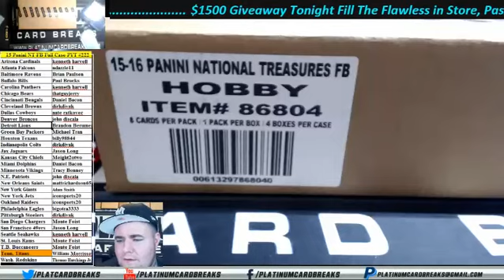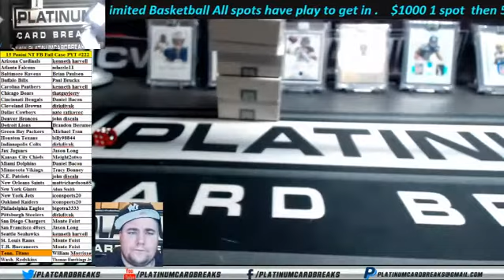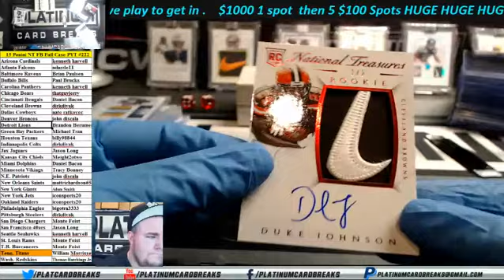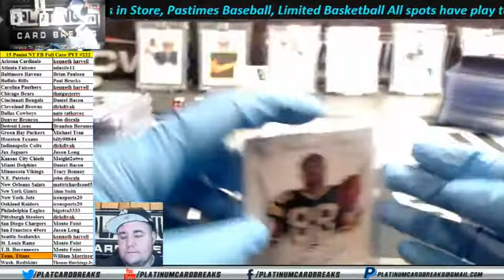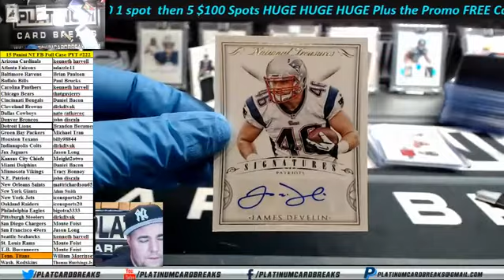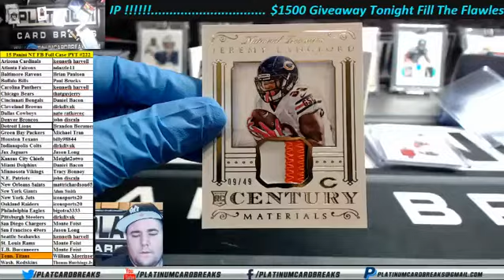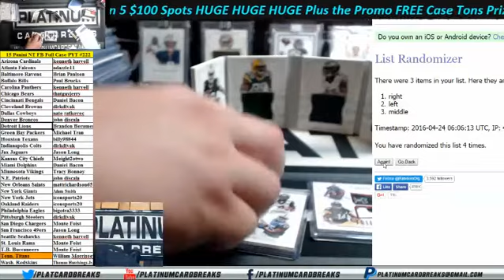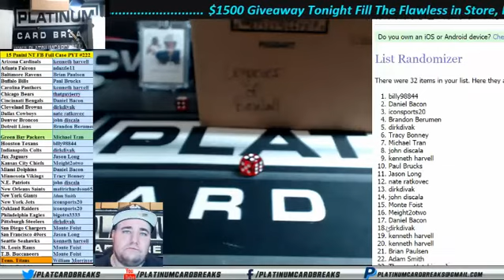15 Panini NT FB Full Case PYT #222